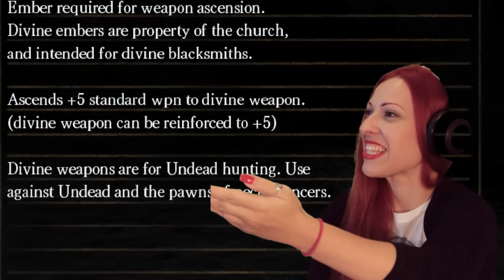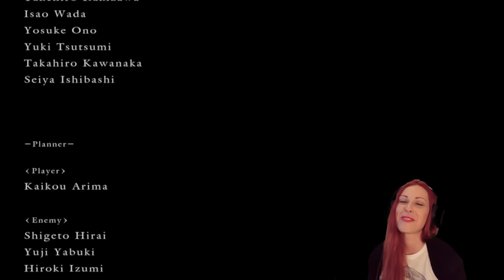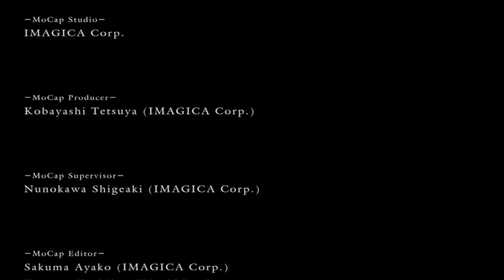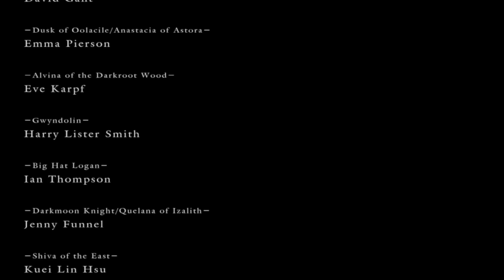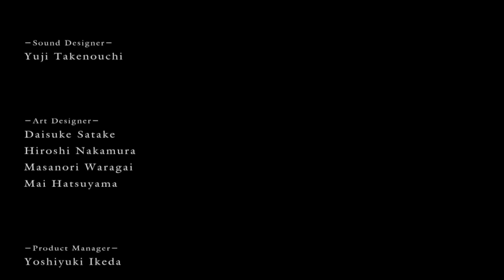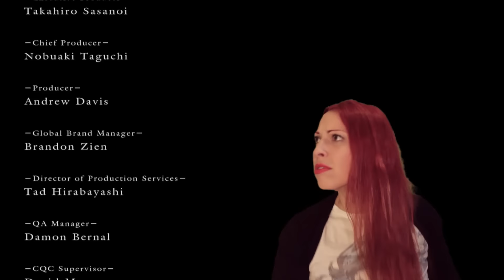Dark Souls ENDING - Gwyn Boss Fight Parry Master better than Dark Souls Remastered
Girl plays Dark Souls Prepare to Die Edition Walkthrough Gameplay Part 41 PC (1080p HD) with Facecam - Gwyn Boss Fight Parry Master // Siegmeyer's Questline Ending // Great Hollow // Ash Lake // Titanite Slab // Stone Dragon // Path of the Dragon Covenant // Dragon Greatsword // Black Knight Set

The First Flame of Madness is here. I'm back to the origins, to the game that started it all. Prepare to watch lots of rage followed by the feeling of accomplishment as I do this SHIIIEEET!

This isn't a blind walkthrough of Dark Souls, as I already played it 5 years ago, although I don't remember most of the stuff... So yeah... It's an action role-playing game developed by FromSoftware and published by Bandai Namco Entertainment for PlayStation 3, Xbox 360, and PC set in a third-person perspective. This walkthrough will also include the Artorias of the Abyss DLC.
Dark Souls is the spiritual successor to FromSoftware's Demon's Souls.
Dark Souls takes place in the fictional kingdom of Lordran. Players assume the role of a cursed undead character who begins a pilgrimage out of the Undead Asylum to discover the fate of the Undead.